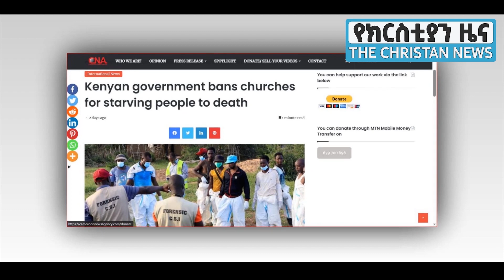ሃሰተኛው እስራኤል ዳንሳ 7 ዓመት እስር ተፈረደበት የኬንያ መንግስት የታዋቂ ቸርቾችን ፍቃድ ሰረዘ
Welcome to Our channel  This is The Christian News from Ethiopia  if you subscribe Our channel you get more benefits. news, blogging , information, vine ... all Entertainment  are available in Our channel subscribe now